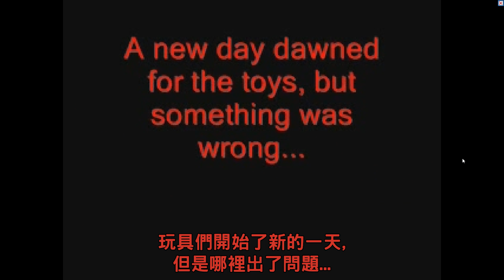玩具總動員也可以Exe?!!!😱 ➤ 恐怖遊戲 ❥ Toystory.Exe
小主人不小心把胡迪的頭折斷了
沒想到就這樣黑化殺人啦!
玩具開始有血跡，然後死翹翹啦!